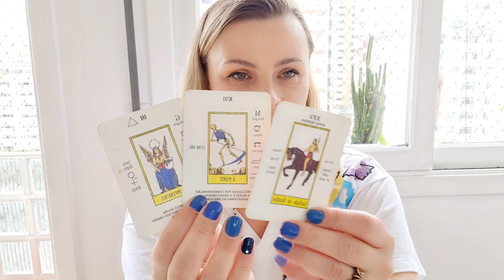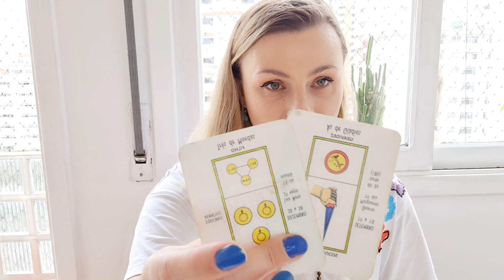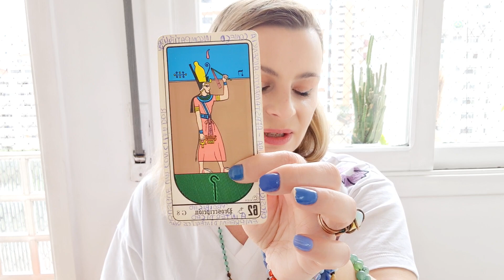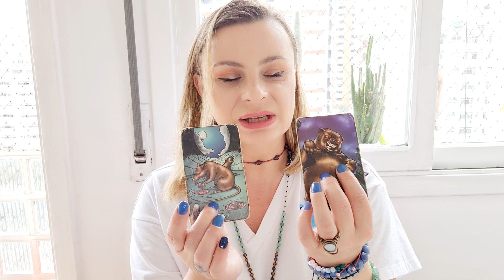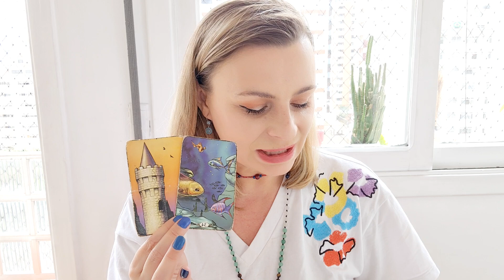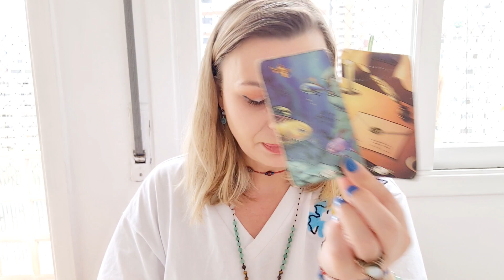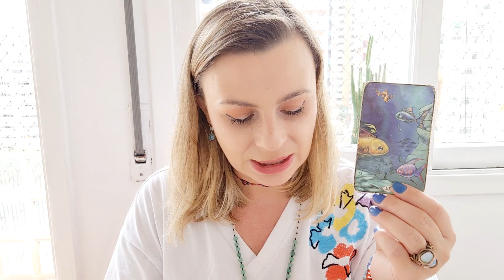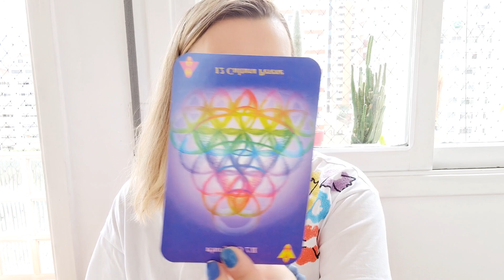AQUÁRIO O SOL VAI BRILHAR EM MEIO A ESCURIDÃO CONFIA!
Previsão com o tarot e baralhocigano para aquário , signos, sol, lua, meio do seu, ascendente, Venus, Jupiter